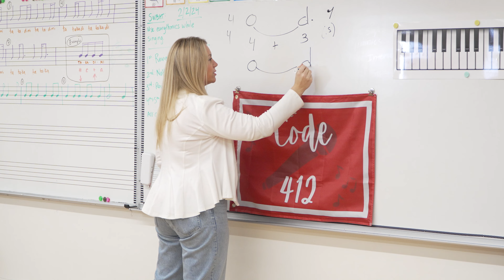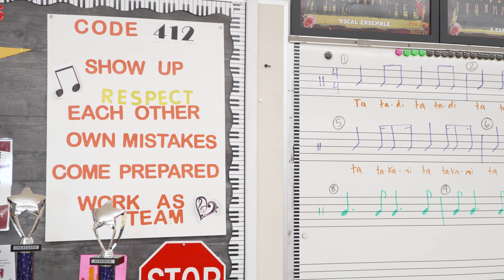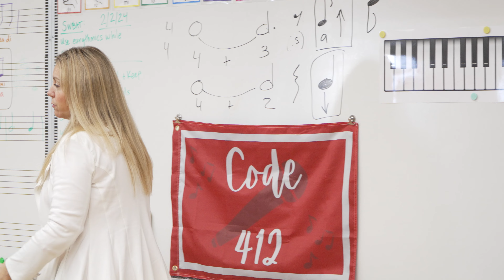January 2024 Employees of the Month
Here are GGUSD's February 2024 Employees of the Month, get to know what makes this month's honorees special!